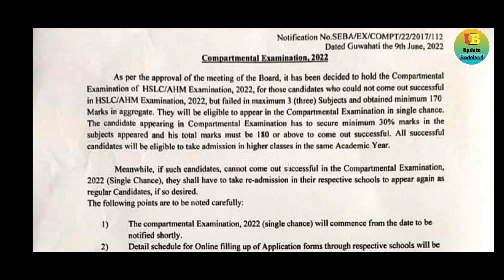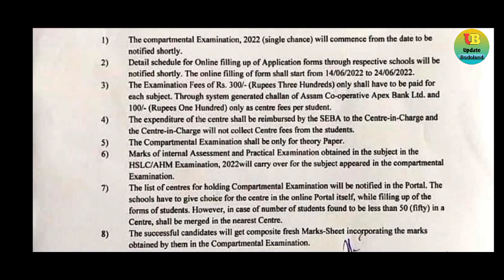HSLC- AHM compartmental exam 2022 | SEBA board exam result